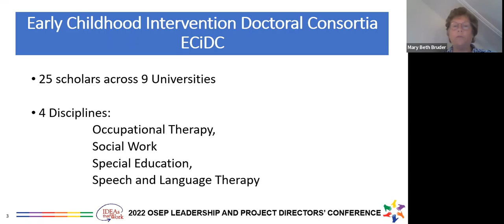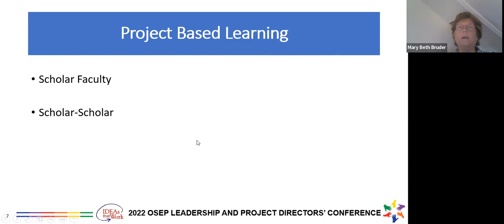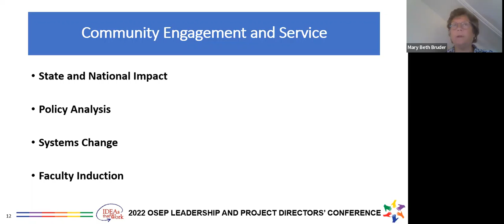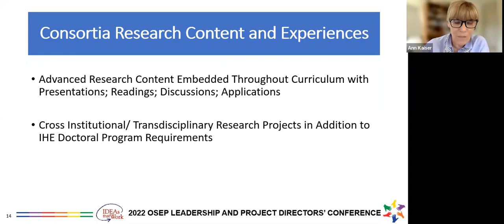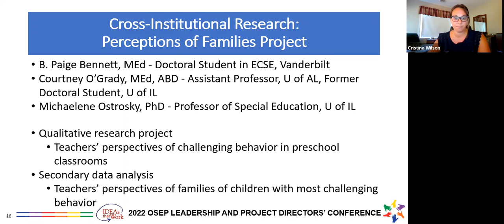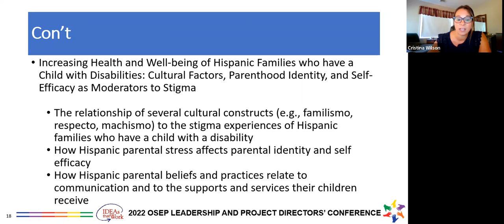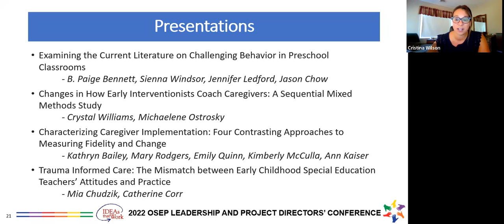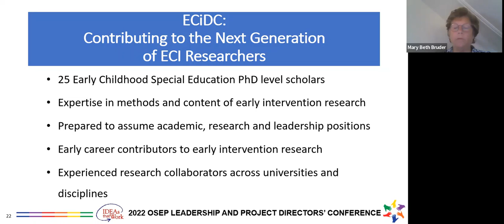Value Added: Advanced Research Training in Early Development and Intervention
This presentation highlights advanced collaborative, transdisciplinary research training to enhance doctoral scholars’ research competencies in an early development and intervention leadership training program. This presentation will share (a) examples of student research projects completed this year, (b) a listing of ongoing collaborative research projects (2021–2022), and (c) qualitative responses from scholars and faculty about the advanced research training.

Presenters: Mary Beth Bruder, University of Connecticut; Ann Kaiser, Vanderbilt University; Cristina Mogro-Wilson, University of Connecticut